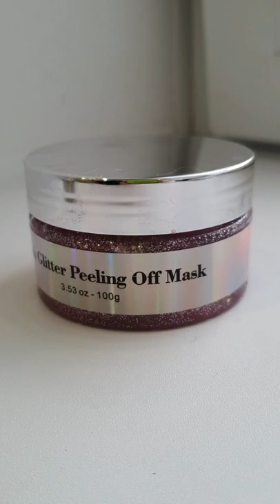Уход за собой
телеграм о домашнем уходе